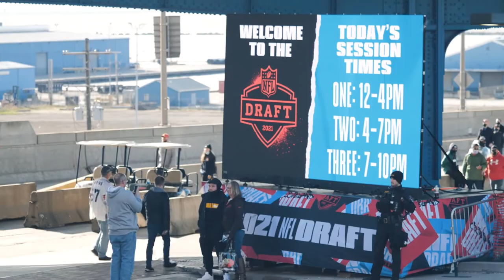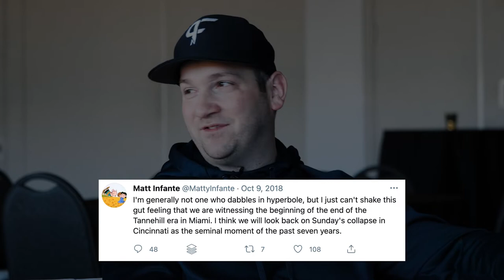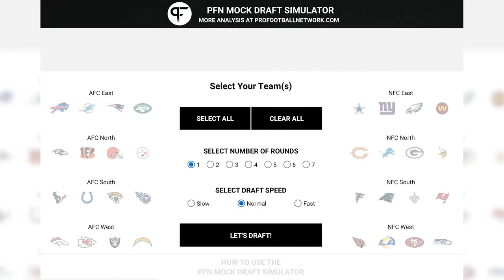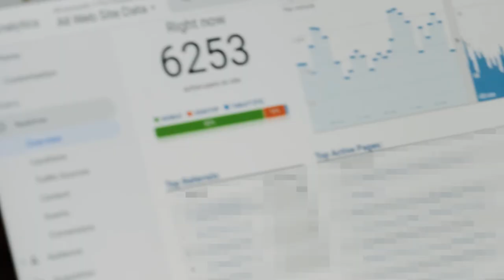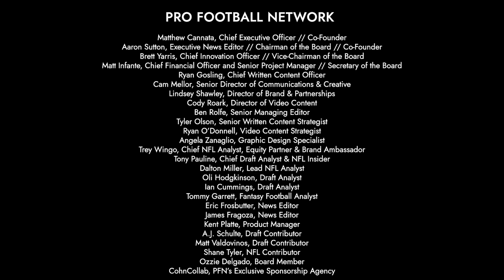The End of Ryan Tannehill in Miami | THE RISE OF PRO FOOTBALL NETWORK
In the third episode of six in the docuseries "The Rise of Pro Football Network,” viewers get more of a behind-the-scenes look on how PFN was founded, how the fall of Ryan Tannehill in Miami was a key moment that led to the company being founded, and the direction PFN is heading. Viewers also see more from NFL Insider Tony Pauline on Draft Night, specifically as DeVonta Smith ends up with the Philadelphia Eagles and how the dominos fell prior to the trade happening.

00:00 - Intro
00:38 - The Philly Sports Guy @ThePhillySG
01:48 -  How The End of Ryan Tannehill in Miami led to Pro Football Network
08:40 - Lindsey Shawley - The Culture at Pro Football Network
11:15 - Ozzie Delgado, Jr. - Zero Debt and Cashflow Positive at Pro Football Network
12:55 - Behind the Scenes of the 2021 NFL Draft with Insider Tony Pauline

SPECIAL THANKS
ALOFT Cleveland Downtown

Lago Custom Events
City of Cleveland

PRODUCERS
Lindsey Shawley, Director of Brand & Partnerships
Brett Yarris, Chief Innovation Officer
Ryan O’Donnell, Video Content Strategist

EXECUTIVE PRODUCER

Matthew Cannata, Chief Executive Officer // Co-Founder

DIRECTOR OF PHOTOGRAPHY, CAMERA OPERATOR, & EDITOR